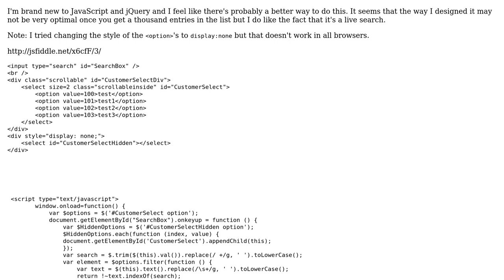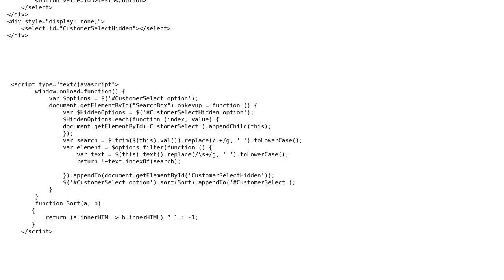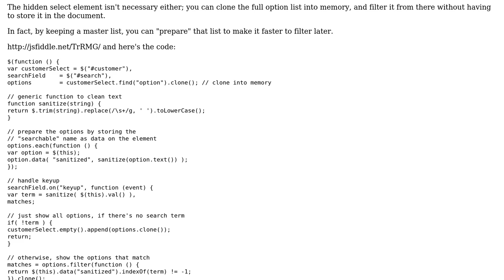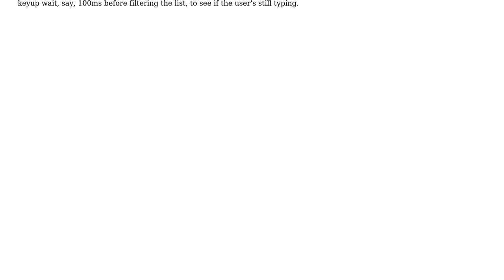Code Review: Better way to filter select list (2 Solutions!!)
Code Review: Better way to filter select list

With thanks & praise to God, and with thanks to the many people who have made this project possible! | Content (except music & images) licensed under CC BY-SA | Music | Images & others | With thanks to user Preston user Larry Battle user Jamal user Flambino and the Stack Exchange Network Trademarks are property of their respective owners. You are responsible for your own actions.